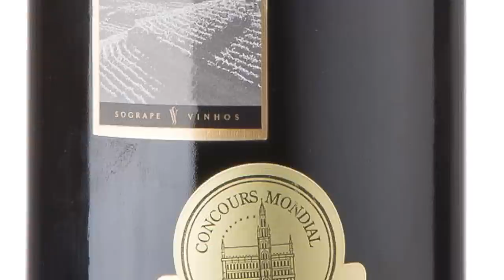Wines of Portugal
European Editor Roger Voss celebrates the wines of Portugal by tasting through three top rated bottlings under $20.